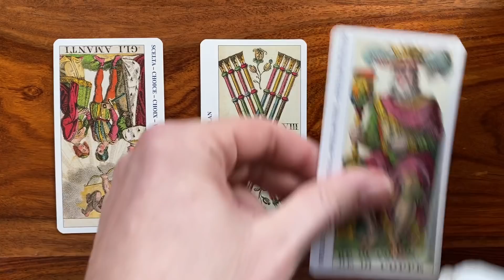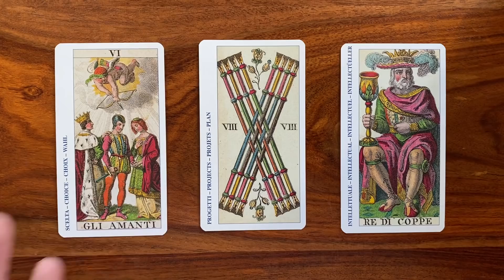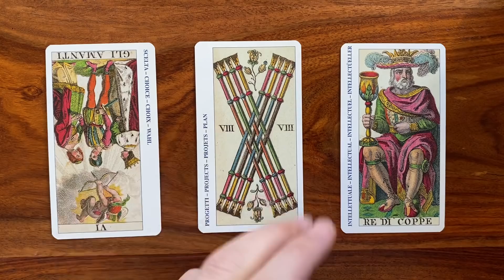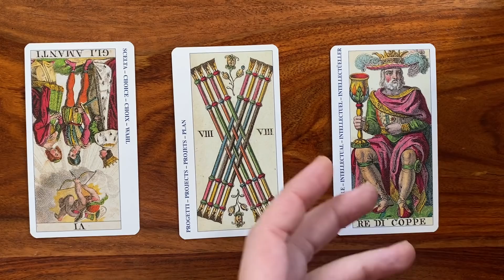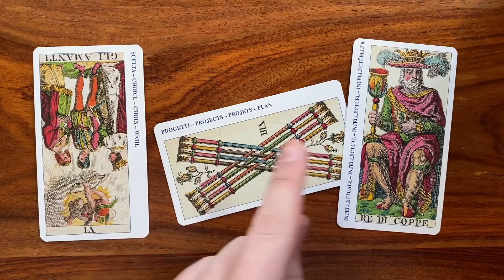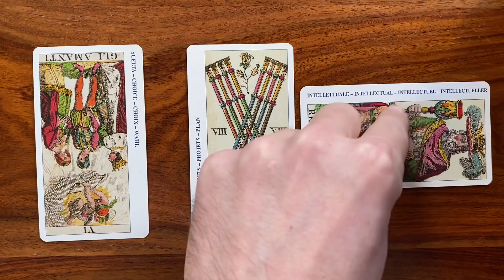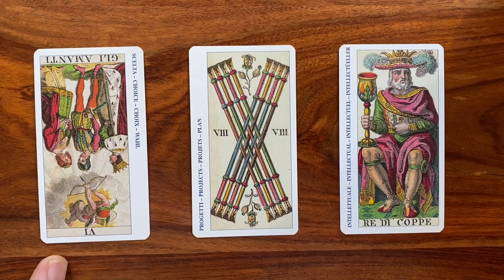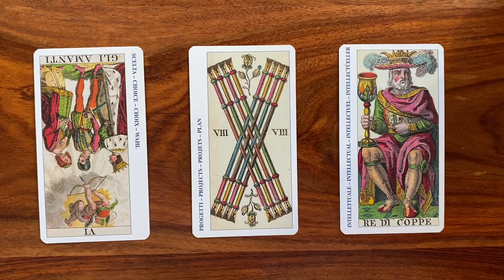Daily Tarot Reading for 3 March 2020 | Gregory Scott Tarot